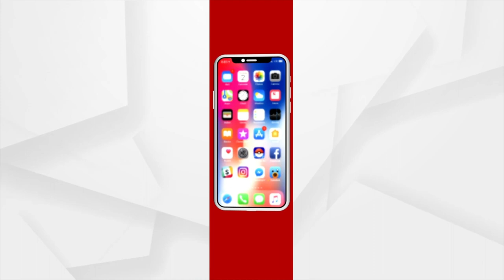Sonia Gandhi Appeared before ED again for 2nd Round of Questioning Today over National Herald Case